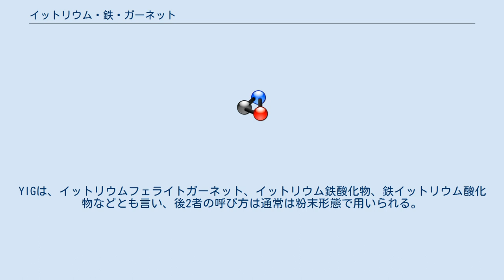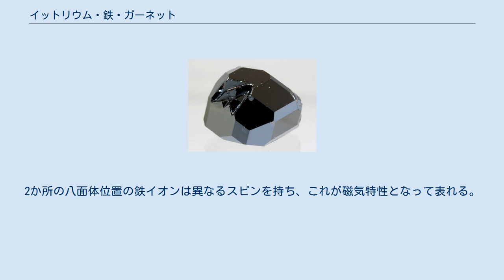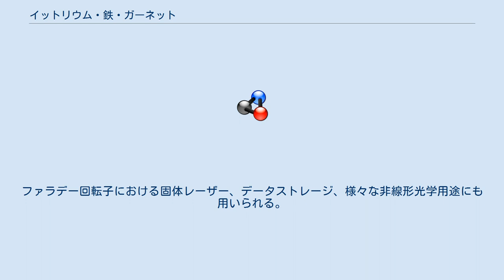イットリウム・鉄・ガーネット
イットリウム・鉄・ガーネット（イットリウム・てつ・ガーネット、Yttrium Iron Garnet）、略称 YIGとは、イットリウムと鉄の複合酸化物（Y3Fe2(FeO4)3 または Y3Fe5O12）から成るガーネット構造の結晶である。
フェリ磁性化合物であり、キュリー温度は560ケルビンである 。
YIGは、イットリウムフェライトガーネット、イットリウム鉄酸化物、鉄イットリウム酸化物などとも言い、後2者の呼び方は通常は粉末形態で用いられる。
 自然界には存在しない人工物で主に固体レーザの発振用媒質として、結晶製造時に他の元素をドープ（添加）して結晶構造内のイットリウムのうち数%を置き換えたものが用いられる。
磁気光学効果を有するフェリ磁性材料で5個の鉄(III)イオンが2個の八面体部位および3個の4面体部位を占め、イットリウム(III)イオンは不規則な立方体中の8個の酸素イオンによって配位されている。
2か所の八面体位置の鉄イオンは異なるスピンを持ち、これが磁気特性となって表れる。
希土類元素を特定の位置に配置すると、興味深い磁気特性が得られる。
 YIGは、高いベルデ定数を持ち、このためにファラデー効果が現れ、マイクロ波の周波数に対して高いQ値を持ち、1200ナノメートルまでの波長の赤外線の吸収率が低く、電子スピン共鳴においてとても小さなスペクトル線広がりを持つ。
こうした特徴が、超伝導体における磁気光学イメージングに有用となる。
 YIGは、マイクロ波工学、音響学、光学、磁気光学といった用途がある。
マイクロ波YIGフィルター、音響送信機、音響トランスデューサーなどである。
600ナノメートル以上の波長の光には透明である。
ファラデー回転子における固体レーザー、データストレージ、様々な非線形光学用途にも用いられる。